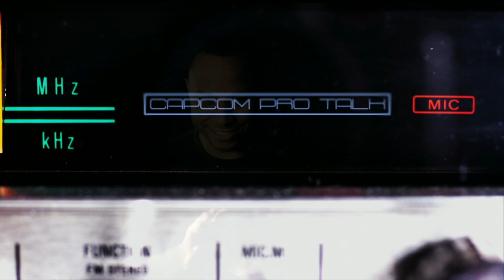SF5: Mike Ross ft. Floe - Capcom Pro Talk [2016.03.15] [720p60]